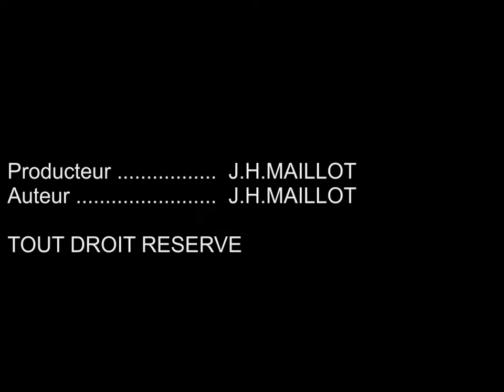Lumix FZ 200 - Mise au point AF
Mini Aide Mémoire pour débuter avec l'appareil photo numérique Bridge Lumix FZ200 , exemple de formation délivré en Alpes-Maritimes par J.H.MAILLOT sur les programme de cours de REFLEXE PHOTO
(Formation en photographie sur les Alpes Maritimes :